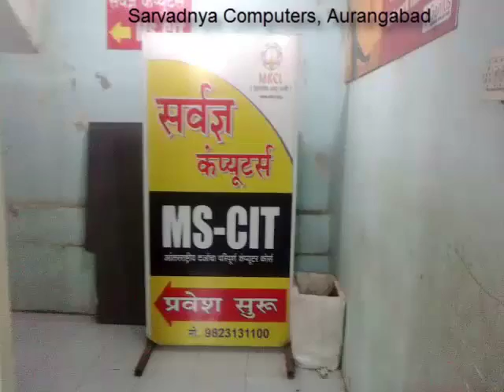16210002 Sarvadnya Computers Aurangabad 2016 - Center Decoration